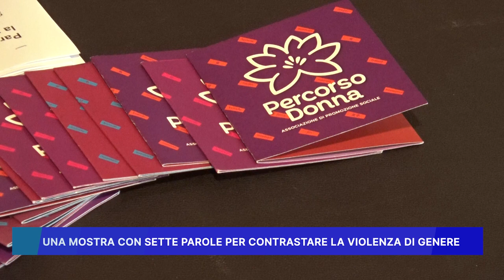UNA MOSTRA CON SETTE PAROLE PER CONTRASTARE LA VIOLENZA DI GENERE